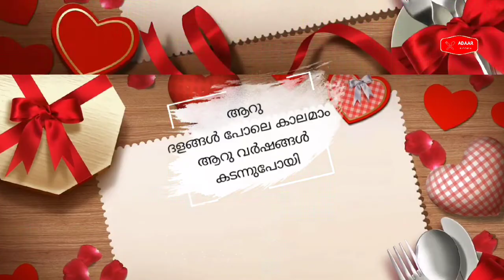കാലമാം ആറു വർഷങ്ങൾ കടന്നുപോയി// 6th wedding anniversary memories/ponnu//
hi friends
 ഞങ്ങളുടെ പ്രിയപ്പെട്ട ആറു വർഷങ്ങൾ കടന്നുപോയി അതിന്റെ ചെറിയൊരു ഓർമ്മ സൂചകം ആയിട്ടാണ് ഈ വീഡിയോ എല്ലാവരും മുഴുവനായിട്ട് കണ്ട് സപ്പോർട്ട് ചെയ്യണം